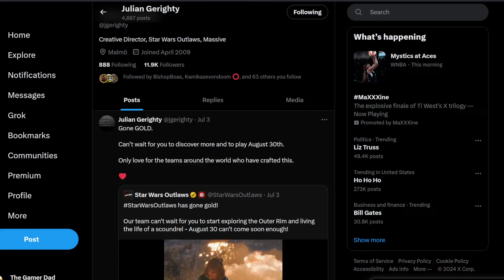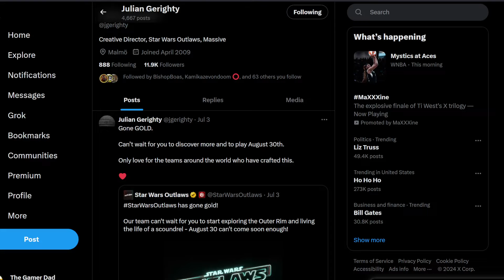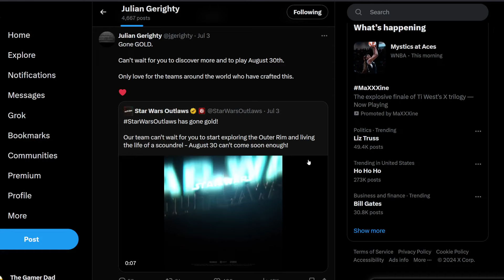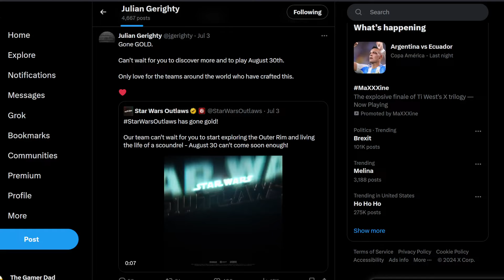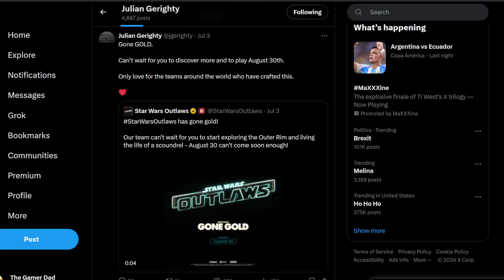The Division 2 - Be Hyped?? For Star Wars Gold Announcement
To find clans, teammates, Raid and Incursion parties for The Division 2... Join the LCN discord.